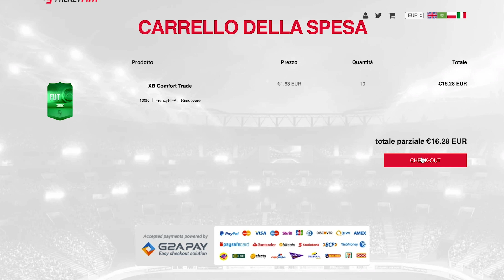😍 LA SQUADRA COMPLETA DEI TOTY! TEAM OF THE YEAR DRAFT CHALLENGE | FIFA 20 ITA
Oggi andremo a cercare di battere il RECORD di TOTY in un DRAFT! Ci riusciremo?